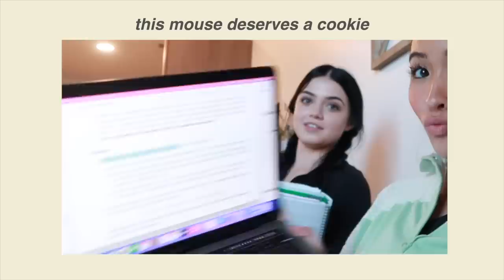prep with me for final exams in college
howdy

Love, caro☕️